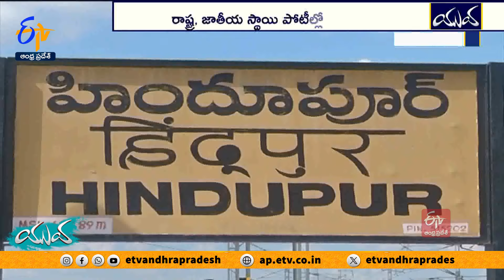Arif Ullah From Hindupur | Selected For Asia Level Body Building Competitions || Yuva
చదువుల్లో రాణించలేకుంటేనేం... నచ్చిన రంగంలో ప్రయత్నిస్తే అనుకున్నది సాధించవచ్చని భావించాడు. తండ్రిని ప్రేరణగా తీసుకుని బాడీ బిల్డింగ్‌పై మక్కువ పెంచుకున్నాడు. అహర్నిశలు కష్టపడి... విజయతీరాలకు చేరాలని ప్రయత్నాలు మెుదలు పెట్టాడు. ఫలితంగా రాష్ట్ర, జాతీయ స్థాయి పోటీల్లో సత్తాచాటి. పసిడి పతకాలు అందుకున్నాడు. అదే పట్టుదలతో త్వరలో మిస్టర్ ఆసియా పోటీల్లో పాల్గొనబోతున్న ఆ యువ బాడీ బిల్డర్ ఎవరో కాదు తనే..ఆరీఫుల్లా.